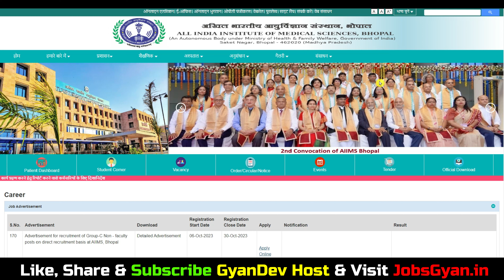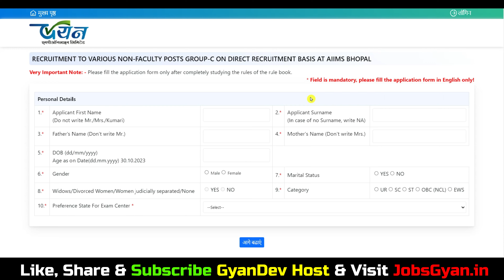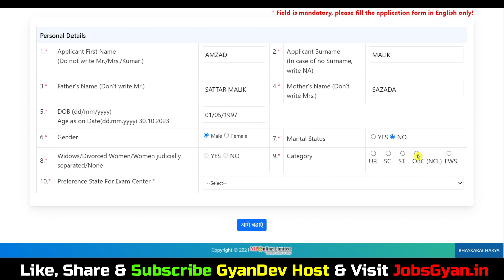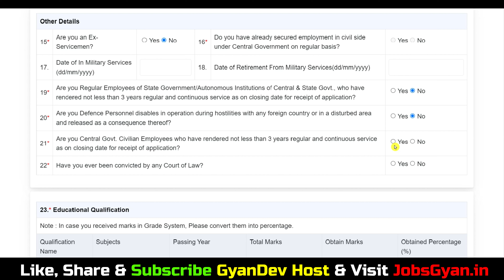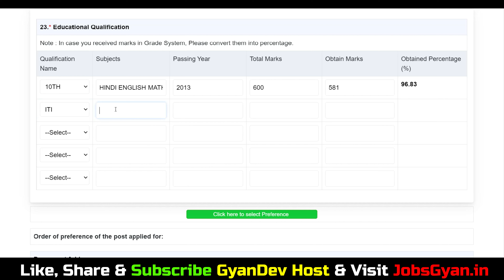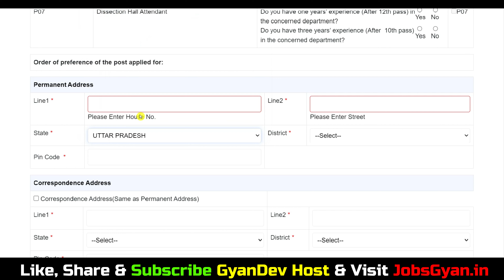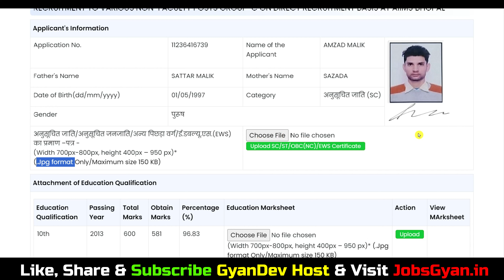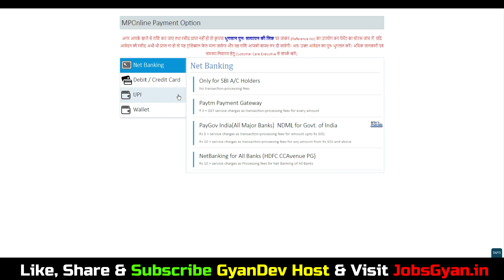AIIMS Bhopal Form Fill Up 2023 | AIIMS Bhopal Vacancy 2023 Form Kaise Bhare | AIIMS Bhopal Apply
AIIMS Bhopal Form Fill Up 2023 | AIIMS Bhopal Vacancy 2023 Form Kaise Bhare | AIIMS Bhopal Apply Online 2023
Dosto, is video me maine aapko AIIMS Bhopal Recruitment 2023 ke bare me jise dekhkar aap log is bharti k bare me puri jaankari step by step jaan payenge, i hope ye jaankari aapke liye faydemand rahegi. so do watch full video..
The AIIMS Bhopal Recruitment 2023 Notification has been announced by All India Institute of Medical Sciences (AIIMS) New Delhi. Candidates also search it as AIIMS Bhopal Bharti 2023. Apply online for AIIMS Bhopal Vacancy 2023 Applicants who want to apply for AIIMS Bhopal Notification 2023 should check out the complete details.

Aapka Dost
GyanDev Host